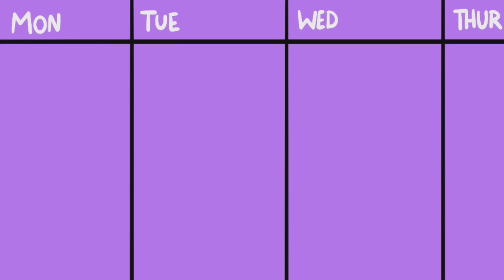Geekenders: the Musical? - The Geekenders Ep 30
Welcome to Geekenders with MAX COX and DEXATRONICBONASAUR! This week it's just two pals talking about Dawntrail, TV shows and more!

Want to watch live, tune in to Dodgers twitch every Friday at 11 am est/8am pst.

• Cox Omnimedia:
Founder/Executive Producer: Jesse Cox
Production Team: Alejandro Rios, Alex Del Campo, Kendra Matthews
Editors: Mari Locsin, Kristina Hays
Animation: Daniel Tan

• Send your fan mail to:
Jesse Cox

Chapters
00:00 - It's The Weekend!
01:10 - Intros!
02:50 - It's Dawntrail time!!
18:00 - GOT House of the Dragon
23:00 - Star Wars Acolyte
33:00 - TV Talk
43:00 - Lorelei and the Laser eyes
49:05 - Amanda the Adventurer
51:50 - Still Wakes the Deep
58:00 - Platform 8
1:03:00 - Mortuary Assistant
1:05:00 - Werecleaner
1:15:00 - Elden Ring
1:26:44 - Geekenders The Musical!
1:46:00 - Outros